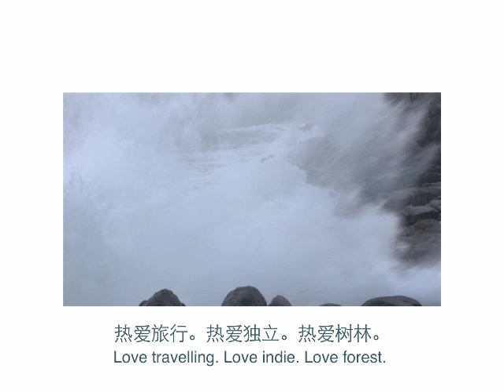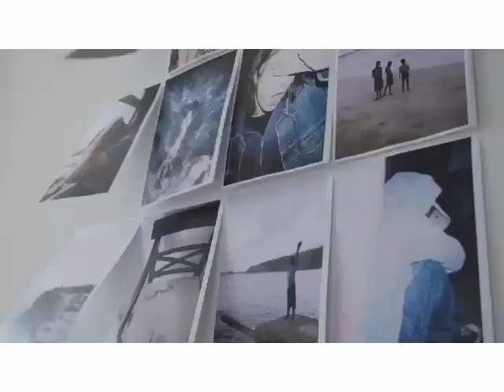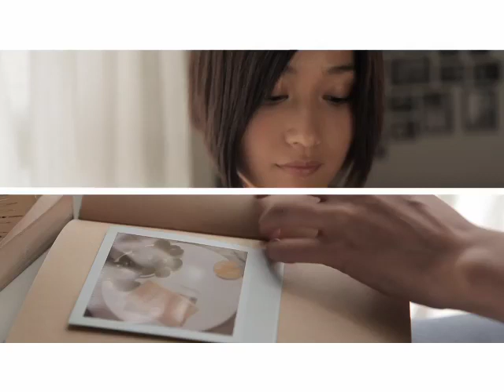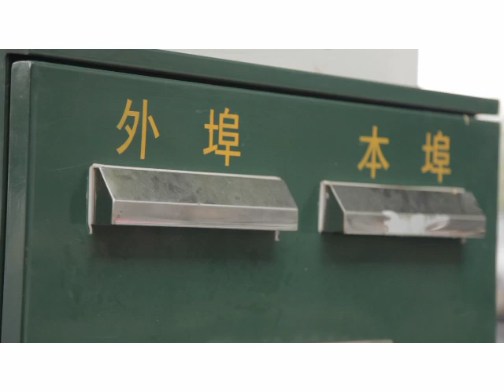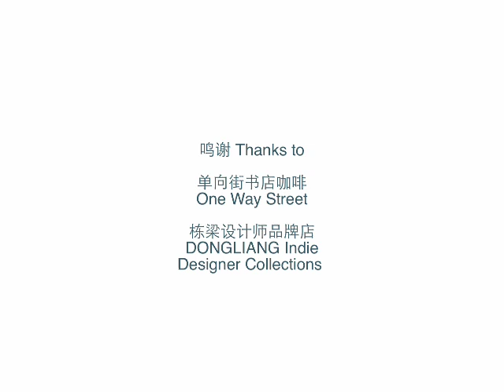苍耳 Xanthium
《苍耳》是受邀于"棉花-超乎你的想象"非盈利项目而拍摄的一部11分钟短片。关于关爱，关于自由，关于内心和生活的一场交换。
导演/编剧：编号223
演员：田原
摄像：Jason Lee Wong，编号223
配乐：刑东旭
动画：唐斌